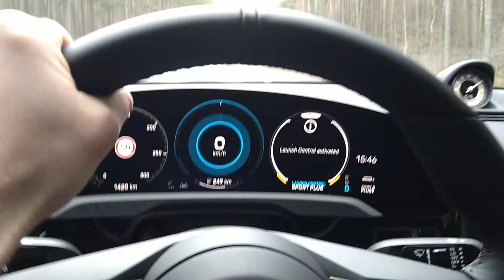Taycan Spring fun